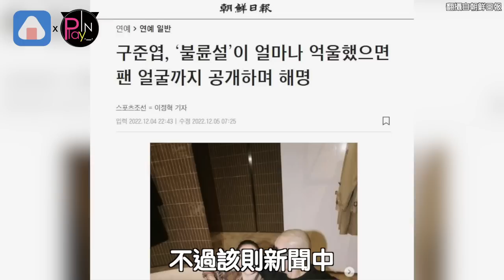尷尬！具俊曄身旁女人不是大S？ 韓媒替姐夫發聲「這張照片」卻讓眾人傻眼